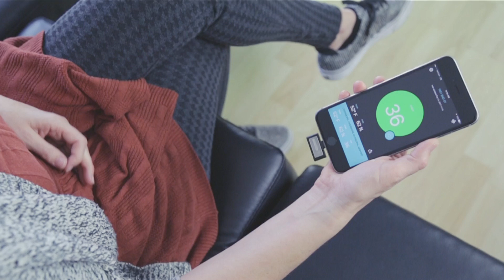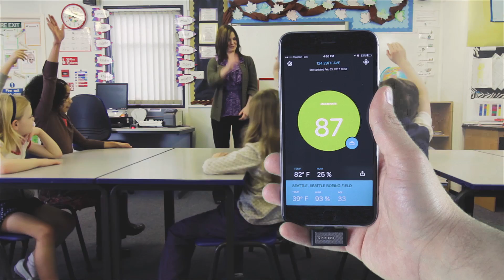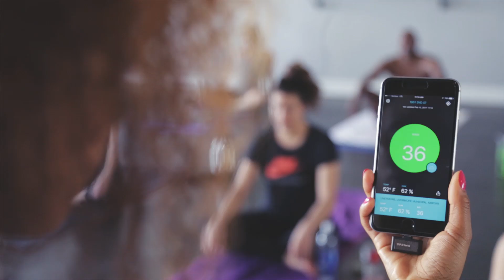Kickstarter for Sprimo Personal Air Monitor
Our Kickstarter video in full for the Sprimo Personal Air Monitor.